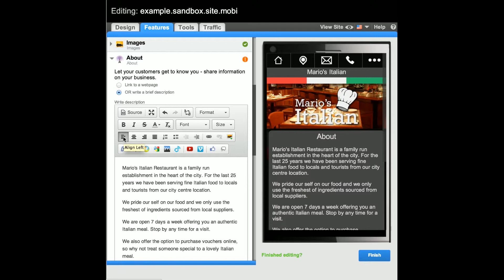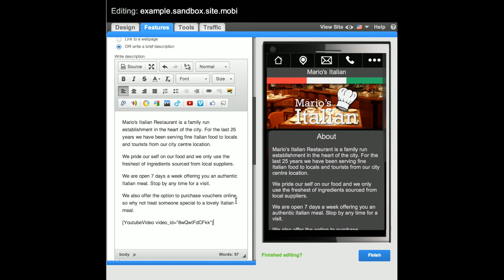new Mobile Website WYSIWYG editor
Now in the WYSIWYG editor you can edit the source code; add videos; images Paypal and Google Wallet payment options or various Mobile Ad Platforms.